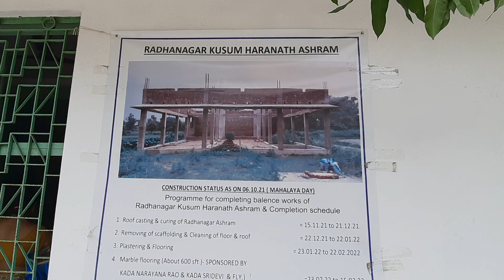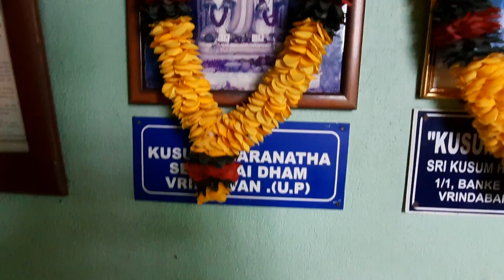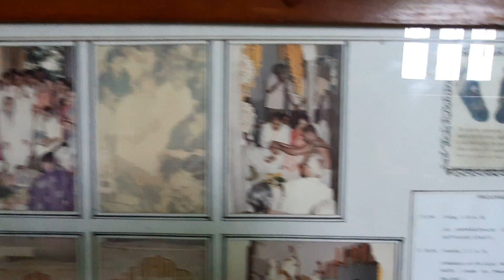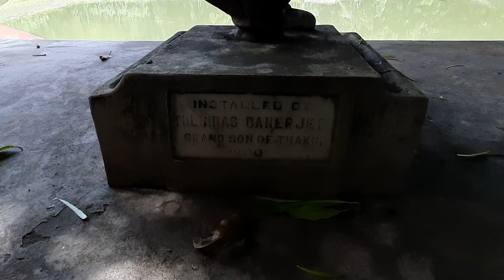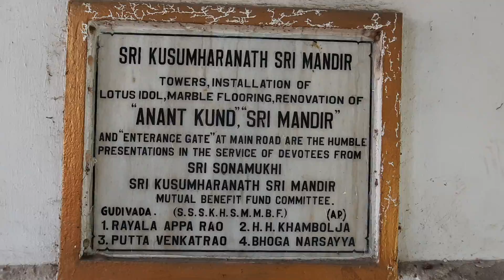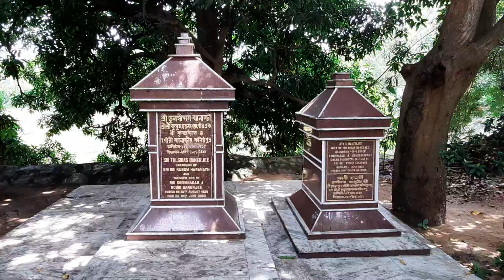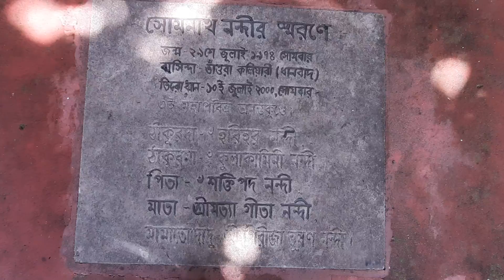ঠাকুর হরনাথের ১৫৮তম আবির্ভাব দিবসে সোনামুখী শ্রী মন্দির দর্শন || জয় হরনাথ জয় কুসুম কুমারি জয় 💐🙏